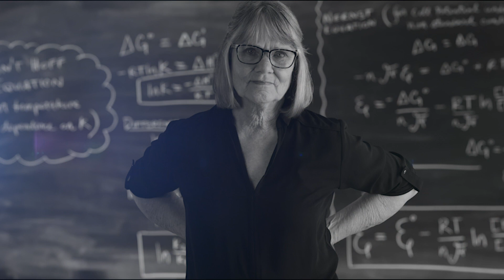NASUWT 100 Years-voice over version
Celebrating 100 years of NASUWT-The Teachers' Union